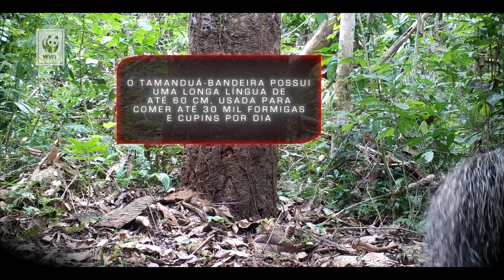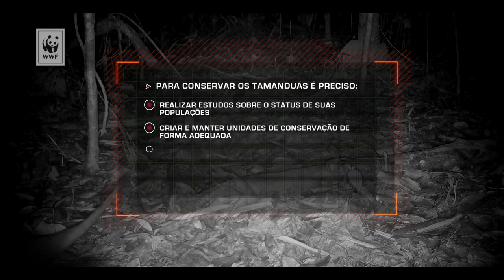MoradoresDaFloresta - episódio 4: tamanduá-bandeira e tamanduá-mirim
Nesse episódio, o monitoramento da fauna na Amazônia flagrou os mamíferos tamanduá-bandeira (Myrmecophaga tridactyla) e o tamanduá-mirim (Tamandua tetradactyla).

A série "Moradores da Floresta" traz informações sobre algumas das espécies mais marcantes e raras da floresta amazônica, a partir de imagens capturadas por armadilhas fotográficas instaladas na Resex (Reserva Extrativista) Chico Mendes, em Xapuri (AC).